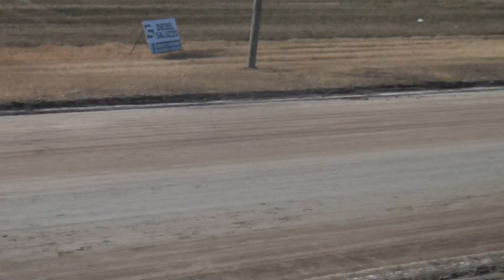50cc Escuela - Serie Unica - 5° Fecha 2022 - Forres, Santiago del Estero